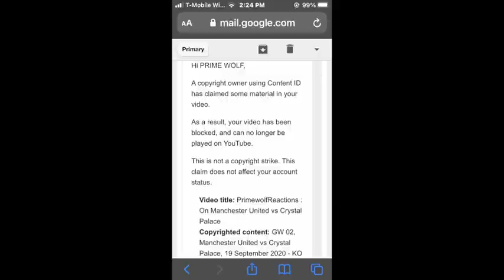PrimewolfReactions : DEMONETIZED On Manchester United vs Crystal Palace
This video is about PrimewolfReactions : DEMONETIZED On Manchester United vs Crystal Palace